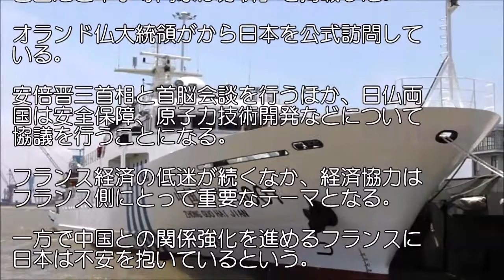【軍事事情】軍事専門家中国の兵器輸入に懸念、軍事技術面での中国包囲狙う理由!?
「米朝軍事衝突なら朝鮮半島はほぼ壊滅する！」元在韓米軍大尉が分析　ソウルは灰燼に帰す　日本にミサイル飛来も②北朝鮮がウラジオで露高官と極秘会談　住民は反発　「北は隣人のことを何も考えてない」③韓国民
【海上自衛隊】衝撃！遂にきた！！海上自衛隊の潜水艦「そうりゅう型」とんでもないものを搭載か！？世界が驚愕したそのとんでもないものとは！？【newspicks】
【航空自衛隊】X-2戦闘機日本製ステルス機ここが凄い?先進技術実証機で最新技術に海外の評価は？

国際在線は記事「オランド仏大統領が日本を公式訪問、日本の意図は軍事技術面での中国包囲だと軍事専門家は分析」を掲載した。
□音楽素材
魔王魂
□引用